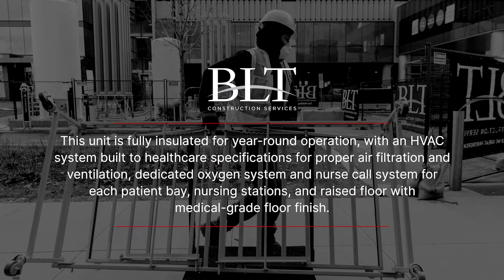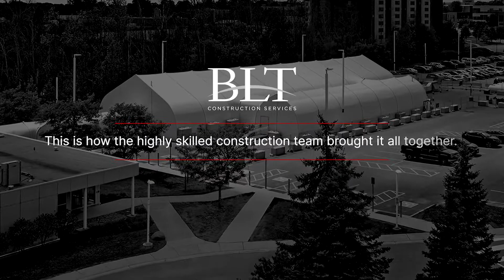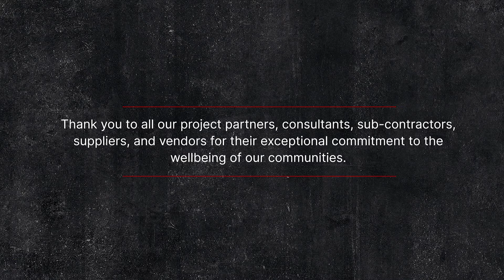Sprung Healthcare Solutions: RVH Regional Pandemic Response Unit, Ontario, Canada - Time Lapse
Permanent and temporary hospital buildings
Sprung’s high-performance medical center structures are all-weather durable, can be shipped within days, built in as little as two weeks and offer superior indoor climate control. Our structures have been used by organizations around the world for emergency, temporary and long-term medical building needs.

Sprung’s rapid-build hospital facilities
During the height of the COVID-19 pandemic, Sprung demonstrated its ability to rapidly design and build temporary hospital buildings in multiple locations. At the University of Rochester Medical Center, Sprung produced a temporary hospital structure that only required eight weeks to complete, with 30 days for site preparation and 30 days for installation and fit-out. Sprung also donated a tensioned fabric hospital building to the Peter Lougheed Centre in Calgary, Alberta, that took even less time, requiring only 39 days to go from delivery to completion. We have the experience necessary to quickly build temporary or permanent hospital facilities that can stand up to any number of conditions or requirements.

Hospital buildings for expanding capacity
If your medical facility has an urgent need to expand its operating capacity, Sprung can design and build a hospital building in weeks. Hospital facilities need to be hygienic and clean, and Sprung structures are perfect for this use-case, offering controlled environments that are perfect for implementing interior HVAC systems. Featuring ample natural light, superior indoor climate control and the ability to withstand any and all weather conditions, Sprung’s hospital buildings will outperform the rest.

The Sprung Advantage
A Sprung structure can be purchased, leased, or lease with an option to purchase. Sprung Structures has a pro-rata guarantee of 50 years on the aluminum substructure and up to 25 years on the architectural membrane. The Sprung team manufactures and delivers its own products. Sprung Structures has manufacturing and distribution centers across North America and the Middle East and offices around the world.